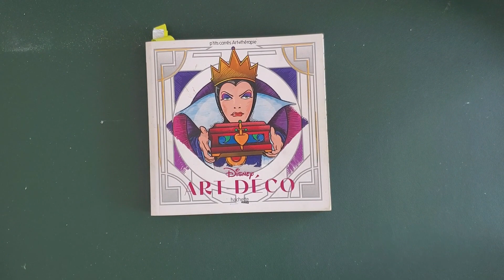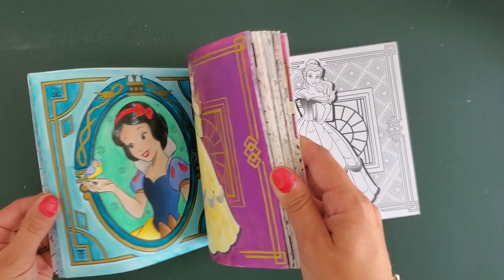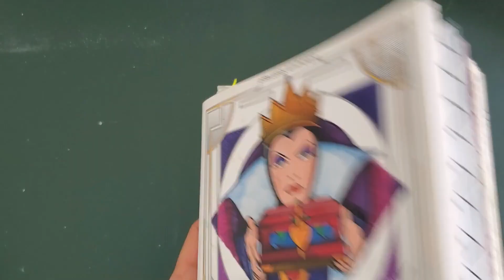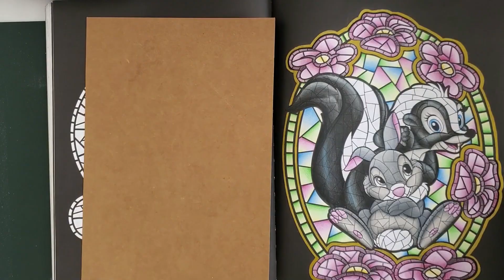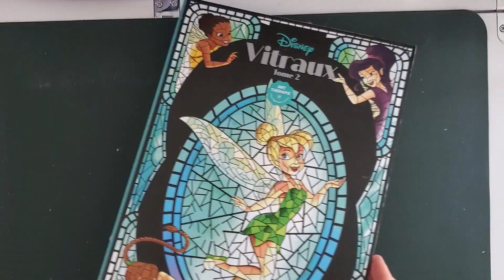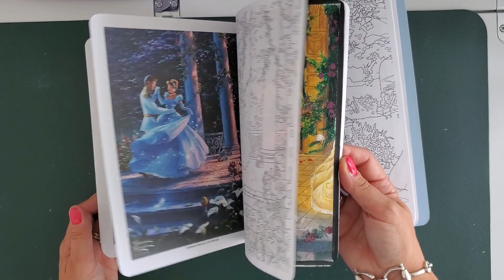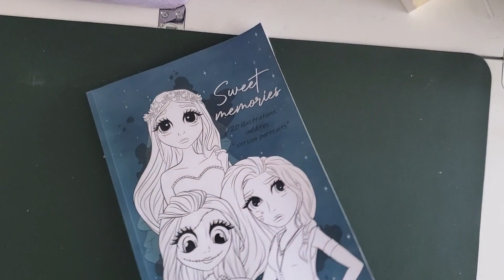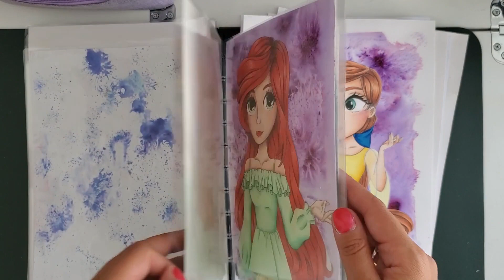Collection de livres disney et coloriages réalisés !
Carré Art-déco
Disney vitraux 1
Disney Vitraux 2
Kinkade princesses

Mes indispensables colo sur amazon

Derwent drawing
Derwent lightfast
Derwent inktense 72
Taille crayon caran d'ache
Pinceaux arteza
Trousse violette

Ma petite wishlist Amazon pour ceux qui manquent d'idées

Mon lien de parrainage pour la boutique craftelier (perforatrice champignon, encre izink, stickles...)

Rejoignez moi sur insta : Clio_colo
Allez dévaliser mon vinted (vêtements bébé ) : lukile-uke